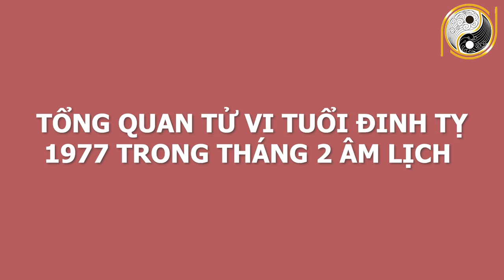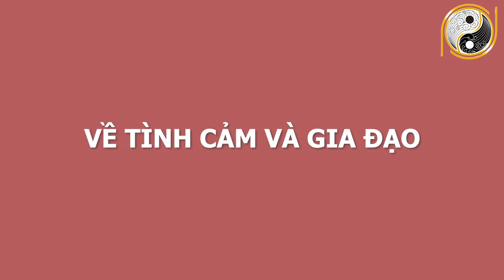Xem Tử Vi Tuổi Đinh Tỵ 1977 Tháng 2 Âm Lịch TRÚNG SỐ 100 TỶ, Tiền Bạc Chật Két, Giàu Sang Chạm Nóc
01. Linh phù giải hạn
02. Hồ lô hóa giải Ngũ Hoàng
03. Mai Hoa Phú Quý
04. Gương bát quái tinh cầu
05. Kim bài thái tuế 2023
06. Vòng tam hợp Dần Ngọ Tuất
07. Vòng tam hợp Thân Tý Thìn
08. Vòng tam hợp Hợi Mão Mùi
09. Vòng Tam Hợp Tỵ Dậu Sửu
10. Bát bảo tâm kinh
11. Minh Quang pháp bảo cầu
12. Minh Quang pháp bảo lục giác
13. Tỳ Hưu Lộc Tài (Đồng)
14. Tỳ Hưu Khai Vận ( Bạch Ngọc)
15. Bách Niên Tụ Tài ( tụ tài lộc)
16. Song long ngọc ấn ( ấn thăng quan)
17. Kim bài ngũ Lộ Thần Tài
18. Hồ lô bình an ( treo xe)
19. Móc khóa văn xương
20. Ống bút văn xương gỗ đào
21. Bút văn xương gỗ đào
22. Bút văn xương gỗ đào nhỏ
23. Hoa mai kim tiền ( mạ vàng )
24. Các vật phẩm phong thủy khác Xem Tử Vi Tuổi Đinh Tỵ 1977 Tháng 2 Âm Lịch TRÚNG SỐ 100 TỶ, Tiền Bạc Chật Két, Giàu Sang Chạm Nóc.
Quý vị thân mến,các nhà tư tưởng, triết học thời cổ đại đã tìm ra mô thức cho việc xác định những nét chung của tính cách và giải đoán số phận con người thông qua việc nghiên cứu mối tương quan giữa con người và tự nhiên; các quy luật âm dương ngũ hành. Vậy thì quy luật ngũ hành, tử vi cát hung của những gia chủ tuổi Đinh Tỵ sinh năm 1977 trong tháng 2 âm lịch năm Tân Sửu diễn ra như thế nào?  Xin mời quý vị nghe những lời khuyên của các chuyên gia phong thuỷ hàng đầu của hiệp hội phong thuỷ  trong video ngay sau đây của chúng tôi nhé!